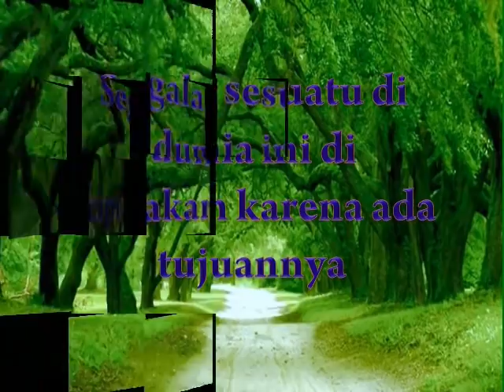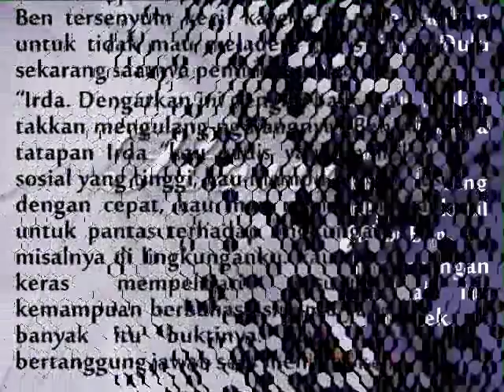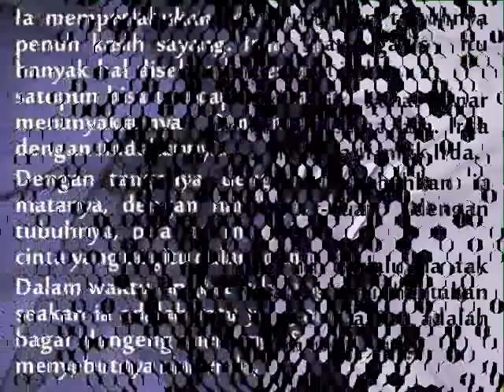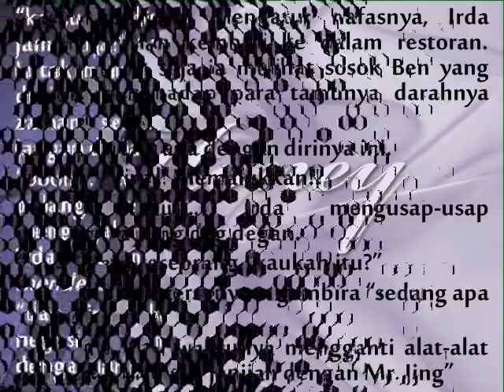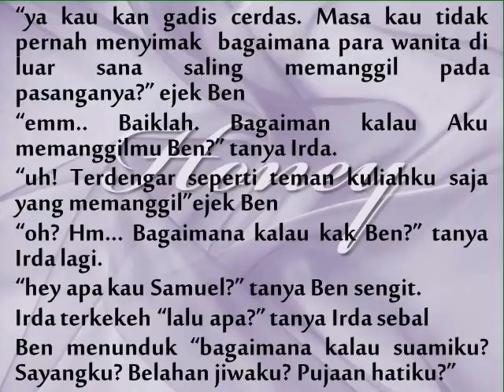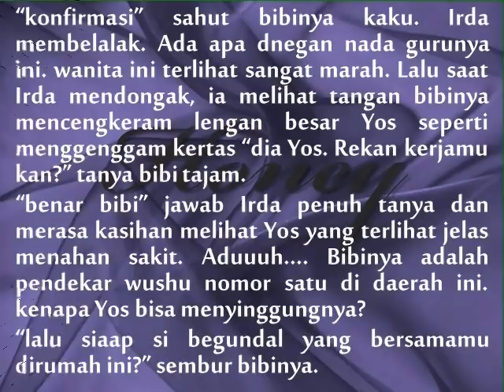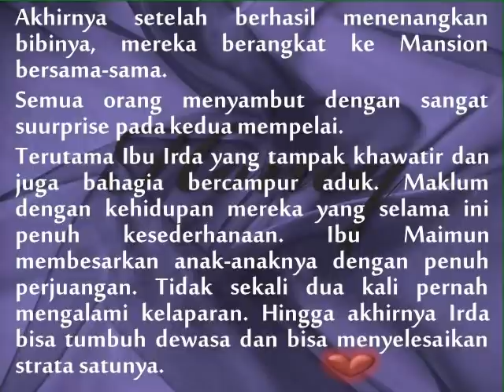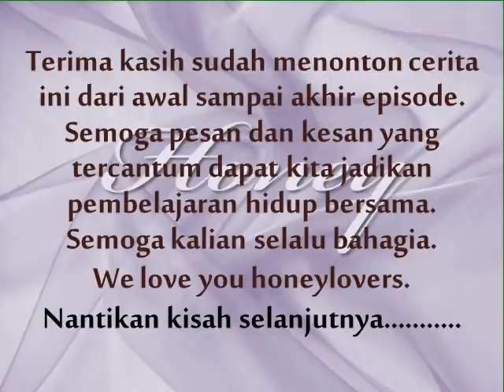protokol Sekretaris Idaman 14 [ujian itu ada tujuannya]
Irda tak tau apa yang akan ia temukan bahkan ia merasa bingung kenapa harus mencari bukti. Tapi rasa ingin tahunya tak tertahankan untuk pergi ke lemari terutama untuk membuktikan kunci kode brankas itu. dan ternyata Ben jujur!

selamat datang di kisah terbaru kami.

hai Honeylovers, semoga kalian diberikan kebahagiaan dan kemuliyaan
we love you always!!